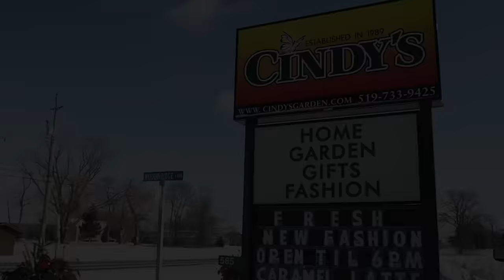2016 Winter Lookbook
Check out how we styled these outfits available at Cindy's!